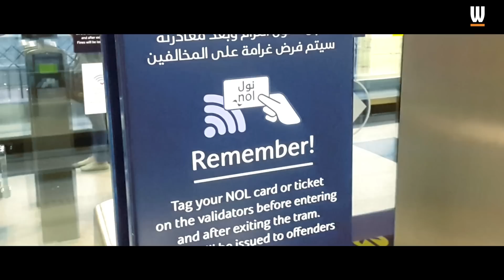Dubai Tram - a guide from on board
What's On boards the first ever public journey for Dubai Tram through Dubai Marina, JBR, Media City and more.

Video Editor: Surajit Dutta
Videographer: Kristina Nabieva